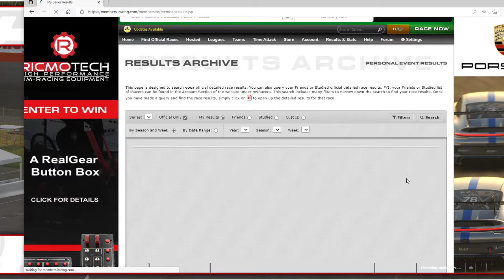"What a Joke of a Race" Iracing 1987 NASCAR Legends at Hickory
10 cars, 10 cautions, 49 laps of pacing. Not a fun race at Hickory in the 1987 Monte Carlo.